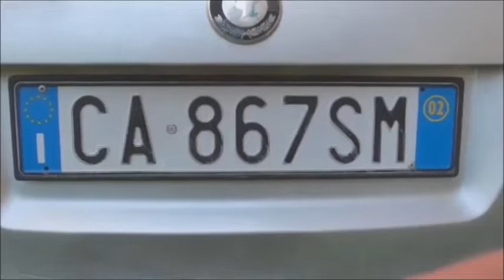CORRIDONIA - La Parola ai Cittadini: "SISTEMARE VIALE MONTOLMO"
Pure se con un po' di ritardo postiamo un filmato sulla vicenda di Viale Montolmo disastrato. C'è pure una novità...